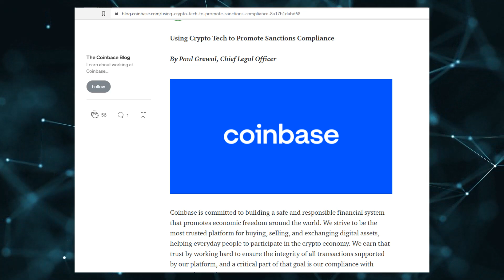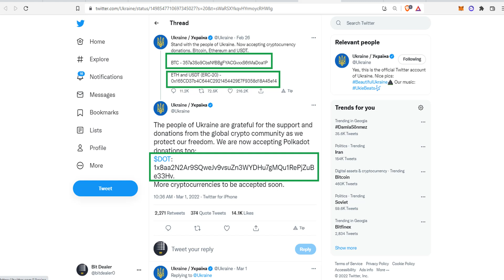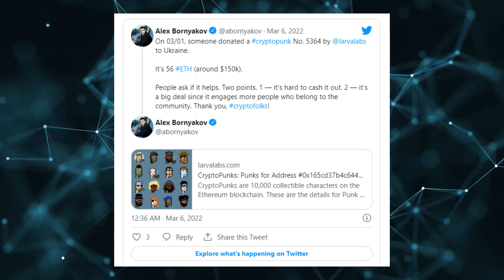რუსეთს Trezor საფულეების მიწოდება შეუწყდება!